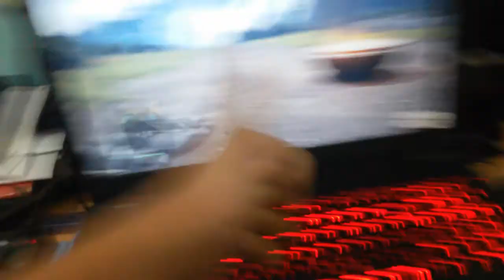How To Change Your Old laptop Into New Laptop.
Today im going to show you how to change your old laptop into new laptop have your laptop always lagging??? Playing games too much glitch bug cause your laptop still sucks? Dont i will make it better with this video will change your crappy laptop into modern laptop so you can play games what you want incloude GTA V or anything else you want so Yeah give thumbs up,like and comment and subscribe thanks for watching and peace out!

Haha :v